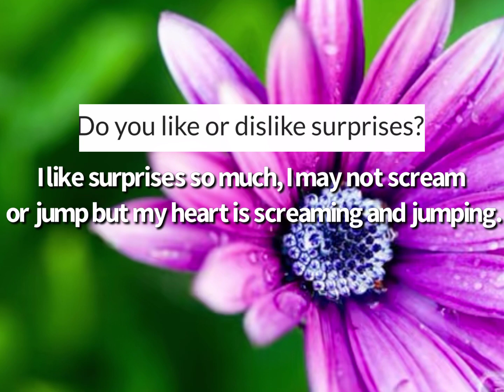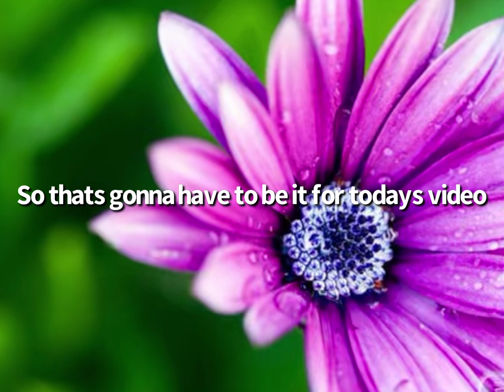Another Q&A! Get to know me!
welp I answered questions :D